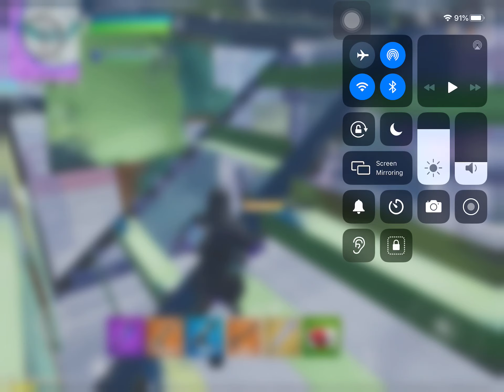Another Win,Heavy Unvaulted,Win Too Quick LoL